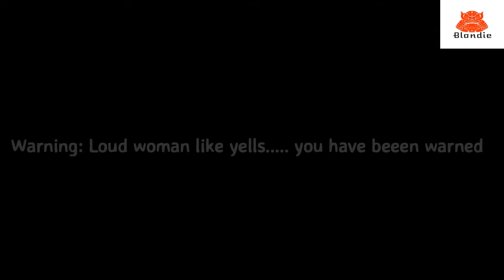The Worse CS:GO Player - e1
The Grind :D
Started at silver elite master